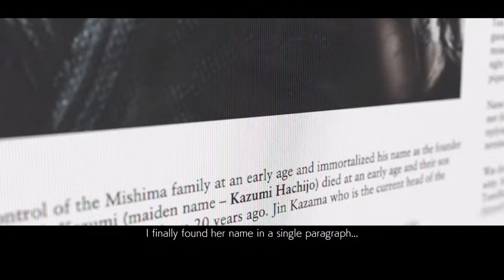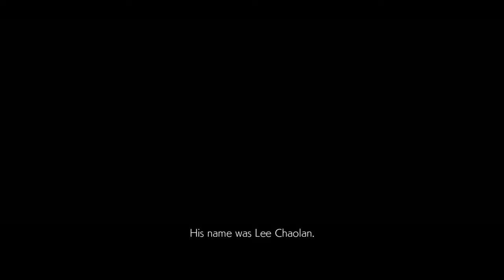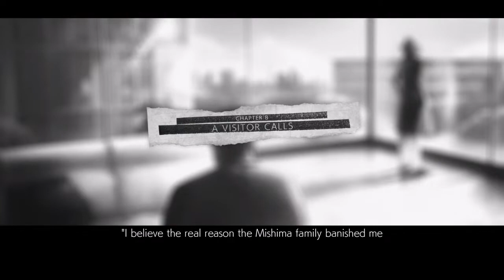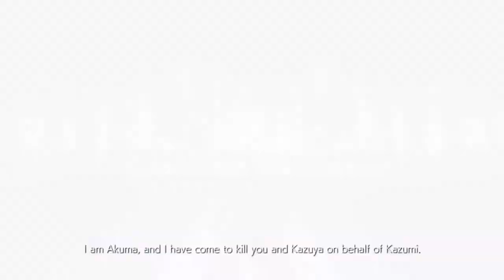Tekken 7 |Devil Inside |Gameplay Pt.2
Arena for Gamers